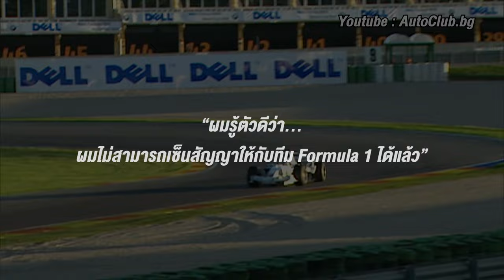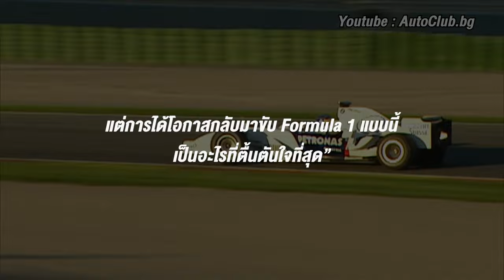นักแข่งไร้ขา ผู้มีหัวใจดั่งหินผา! อเล็กซ์ ซานาร์ดี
รายการเนื้อหา :
00:00 - อารัมภบท
00:29 - ประวัติส่วนตัวของ Zanardi
01:10 - จุดเริ่มต้นในวงการแข่งรถ
01:42 - จากโกคาร์ท สู่ฟอร์มูล่า 3
02:16 - ฟอร์มูล่า 3000 ประตูสู่รถสูตร 1
02:49 - ก้าวสู่โลกของฟอร์มูล่า 1
03:18 - ความล้มเหลวครั้งใหญ่
03:50 - Lotus บอกลาโลกของ ฟอร์มูล่า 1
04:04 - จากสูตร 1 สู่รถ CART
04:34 - โลกฟอร์มูล่า 1 ที่มีแต่ปัญหา
05:00 - จุดพลิกผันของชีวิต
06:40 - เข้าแข่งขัน Touring Car
08:01 - เส้นทางใหม่สู่กีฬาคนพิการ
08:46 - นักแข่งไร้ขา ผู้พิชิต "นรกสีเขียว"
09:05 - เข้าแข่งขัน 24Hr of Daytona
09:59 - บทสรุปอันสวยงาม